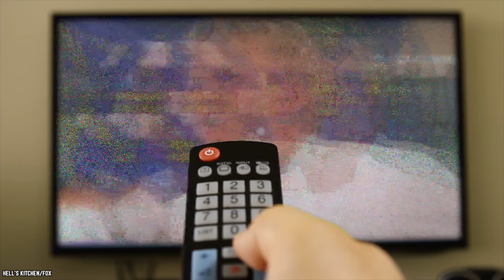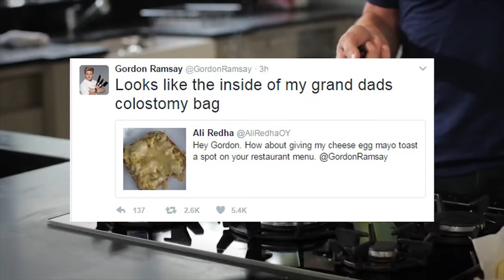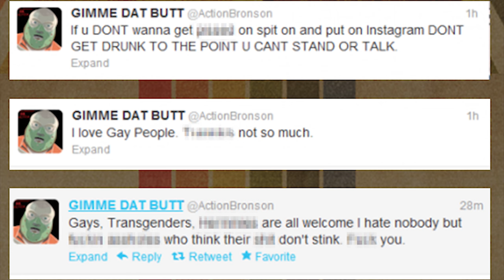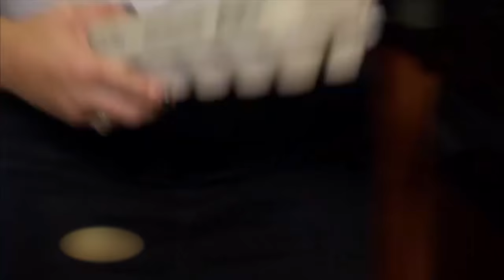15 Celebrity Chefs Who Are MEAN In Real Life!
Our favorite celebrity chefs are all over the Food Network and the Food Channel, not to mention all the other networks that re-broadcast their shows around the world. We all love their exuberant personalities and you just know that a TV chef who is so passionate about food and culture must be great as a person as well, right? Or maybe these famous chefs are just putting on a show in front of the camera because they have reputations to maintain. Babble Top has taken a closer at the Top Celebrity Chefs and will show you that many of them aren’t quite as nice as they seem on the surface. Lets take a look!

If you think these Famous Chefs are actually mean, then comment

Timeline:
0:39 Paula Deen
1:42 Guy Fieri
2:42 Rachael Ray
3:39 Jamie Oliver
4:44 Rocco Dispirito
5:48 Mario Batali
6:16 Bobby Flay
7:13 Anthony Bourdain
8:12 Giada De Laurentiis
9:18 Ina Garten
10:10 Gordon Ramsay
11:10 Action Bronson
12:08 Ree Drummond
13:00 Anne Burrell
13:59 Geoffrey Zakarian

Want to see the lighter side of a celebrity chef? Watch 10 Times Gordon Ramsay was ACTUALLY NICE! ►►

We are giving away an iPhone X.

Our next goal is to hit 100,000 subscribers by our anniversary on May 10th, 2018. Help us get there and one lucky Babbletop subscribers will win a brand spanking new iPhone X!